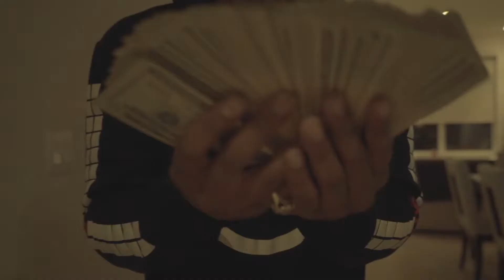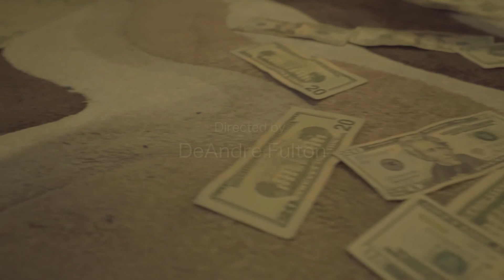Roni Raxx - Fish Tanks ft Thrash (Official Video)